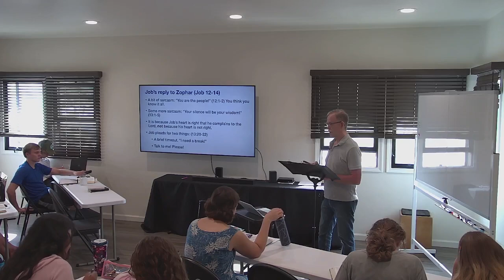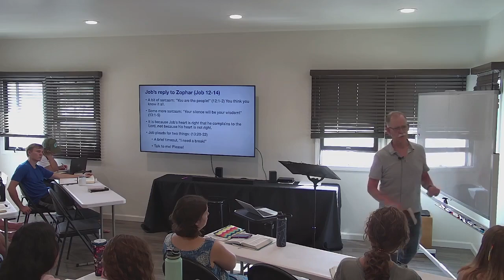John Poysti Job Part 6